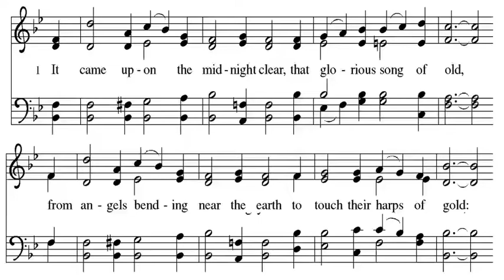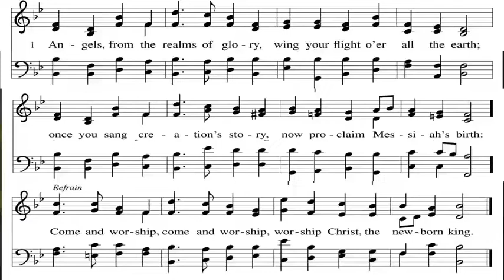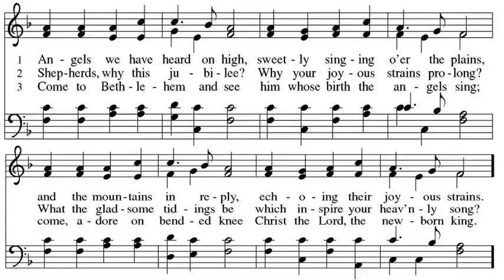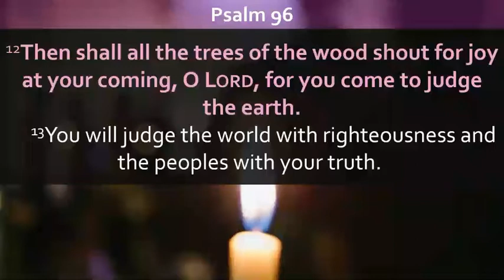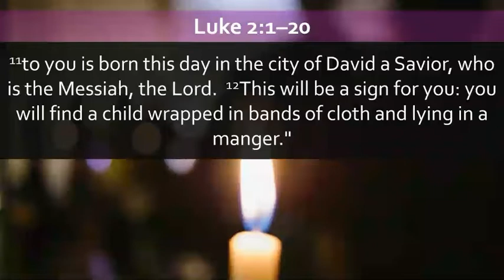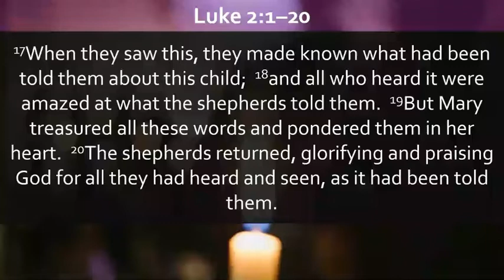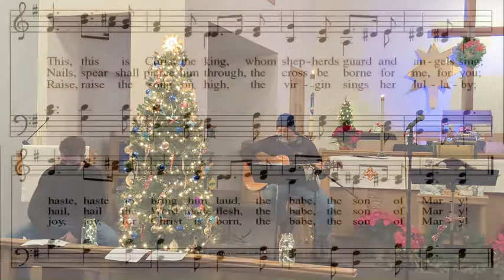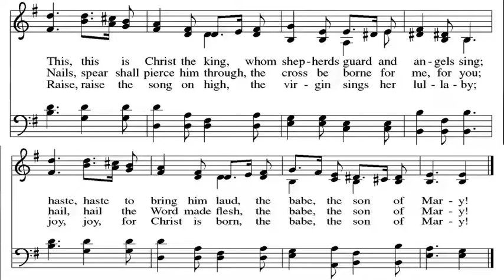12.23.20 Christmas Eve Eve Service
Ccli and Augsburg Fortress permissions